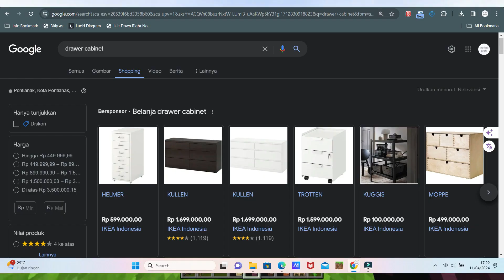Mencoba Semua AddOns Furniture Baru di Minecraft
Kali ini saya akan mencoba semua furniture baru yang ada di Marketplace Minecraft yang dibuat oleh Starfish Studios dengan ditemani oleh @BlazFoxCHteman saya, bagaimana keseruannya? Tonton video ini hingga selesai.

• Downloads
Furniture AddOns by StarFish Studios (On Minecraft Marketplace) (no mediafire, file tidak dapat diekstrak)

• Shout Outs
Kunjungi juga channel YouTube teman saya: